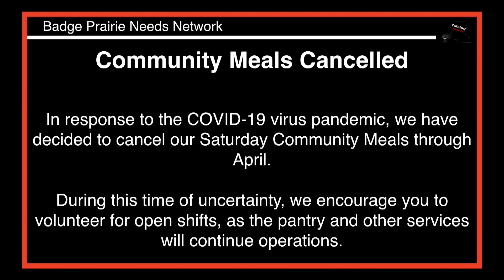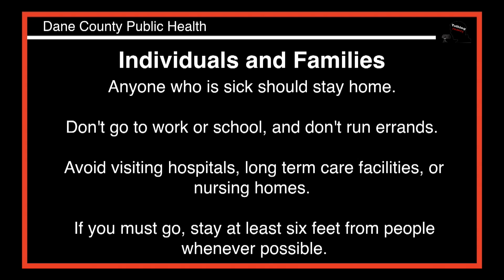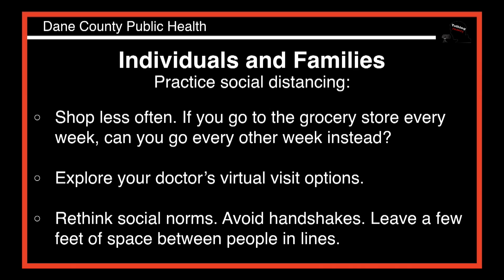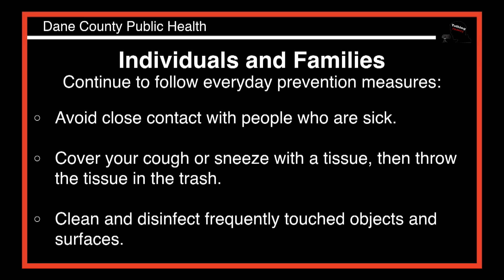Talking Fitchburg Headlines 3-12-2020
Fish Hatchery Road Construction Info Meeting Update

A Guide: How To Prepare Your Home For Coronavirus